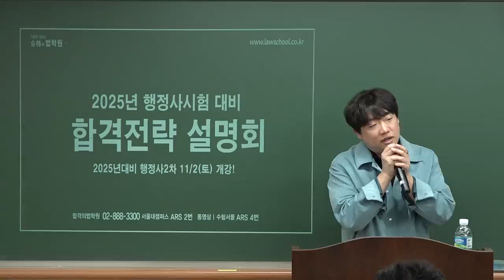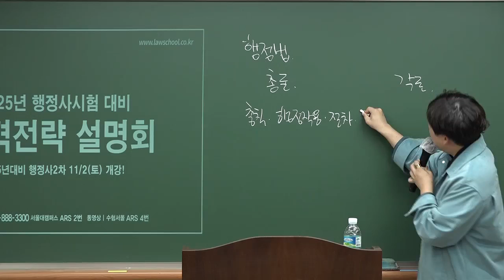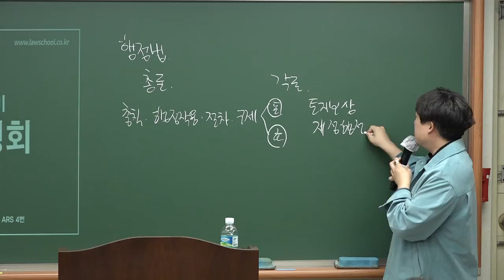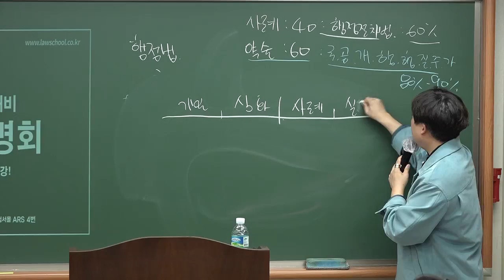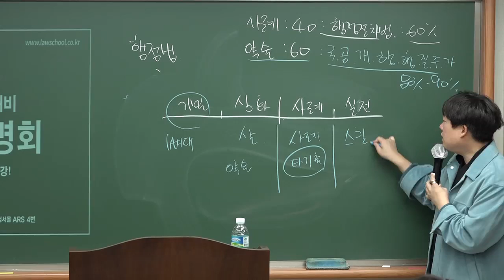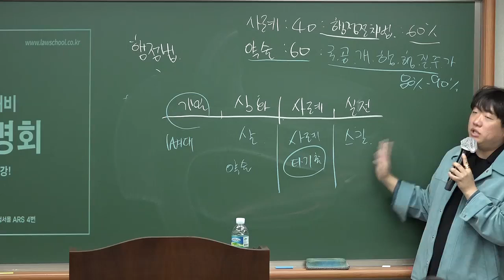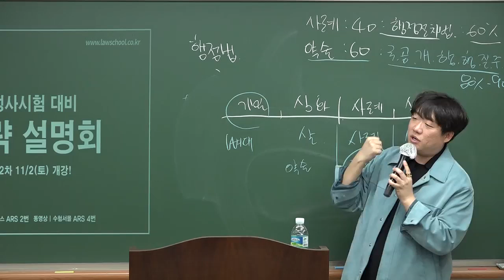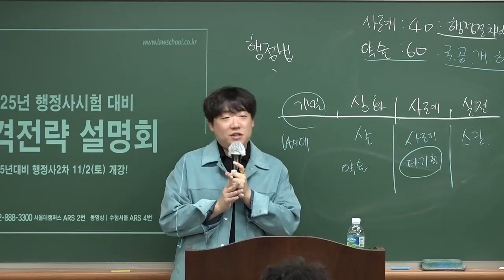[행정사시험] 2025년 행정사시험 대비 합격전략 설명회 - 이현우 평가사